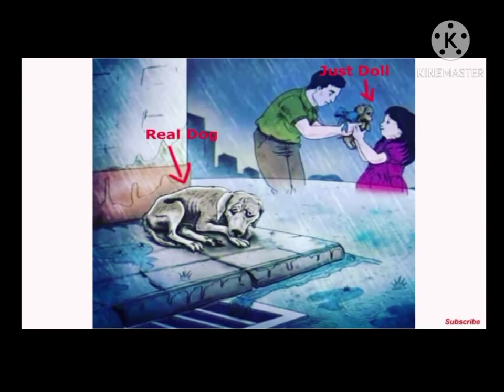Funny meme which will make you laugh more, Jethalal thug life video, meme thug life video #02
funny meme videos picture meme videos
latest new meme video
Jethalal thug life video
new comedy video
new meme video